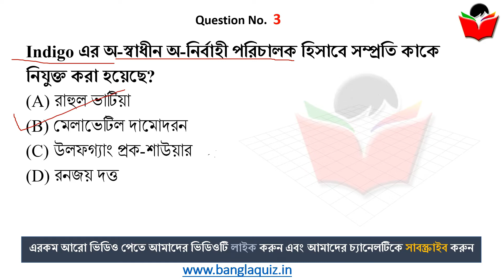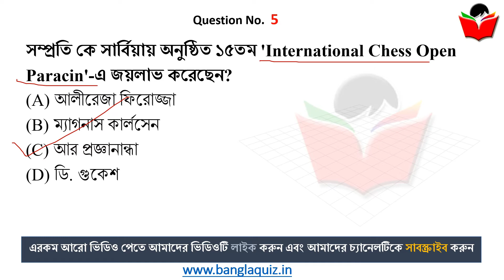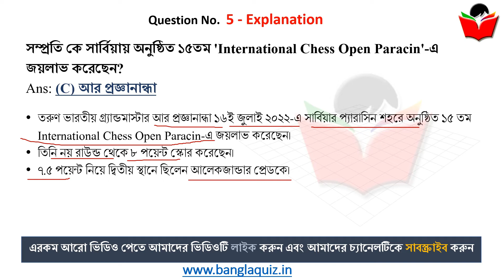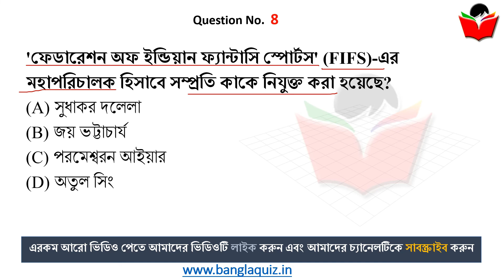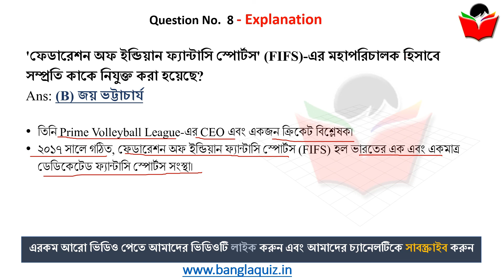19th July 2022 | TOP 8 Current Affairs in Bengali WBCS | কারেন্ট অ্যাফেয়ার্স ২০২২ | BanglaQuiz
19th July Current Affairs in Bengali , current affairs in bengali, 19th July , Current Affairs 2022 in Bengali , কারেন্ট অ্যাফেয়ার্স , Most Important Current Affairs in Bengali, গুরুত্বপূর্ণ কারেন্ট অ্যাফেয়ার্স , Daily Current Affairs in Bengali, কারেন্ট অ্যাফেয়ার্স ২০২২

19th July , Current Affairs 2022 in Bengali , কারেন্ট অ্যাফেয়ার্স , - Most Important Current Affairs in Bengali, গুরুত্বপূর্ণ কারেন্ট অ্যাফেয়ার্স , Daily Current Affairs in Bengali, কারেন্ট অ্যাফেয়ার্স ২০২২